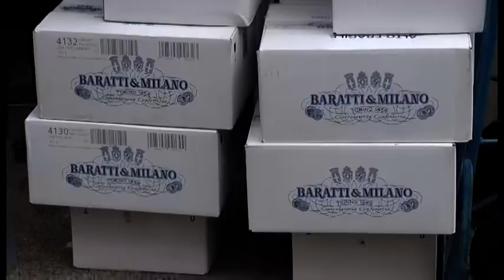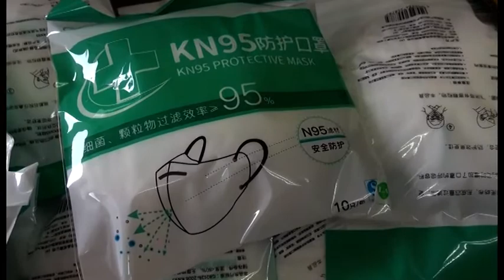Arezzo, dolce donazione per medici, infermieri ed Oss: consegnati 70 chili di cioccolato